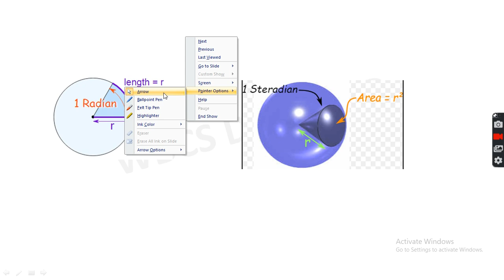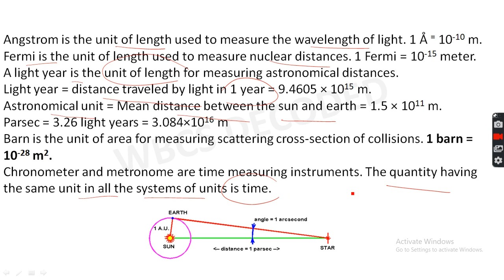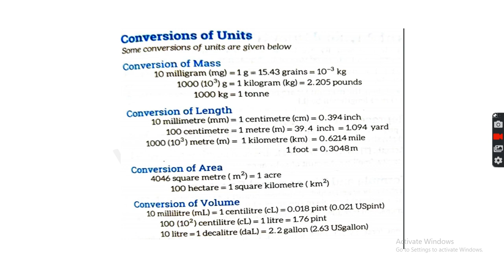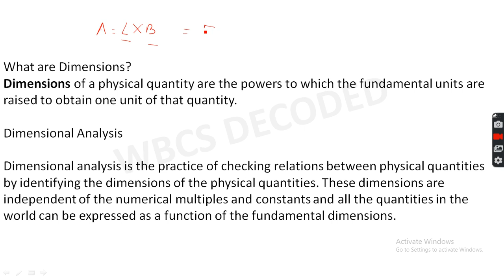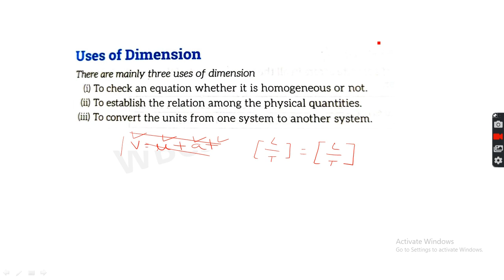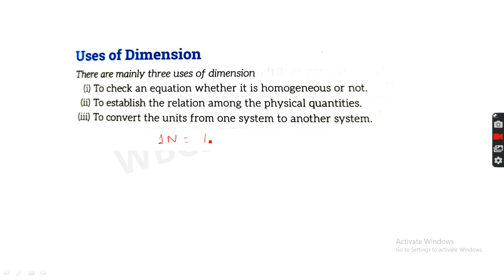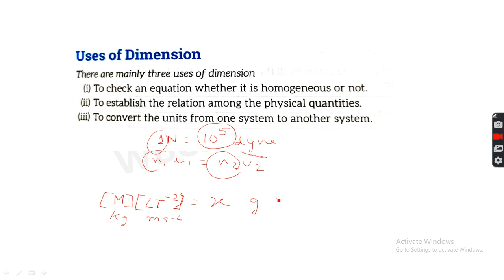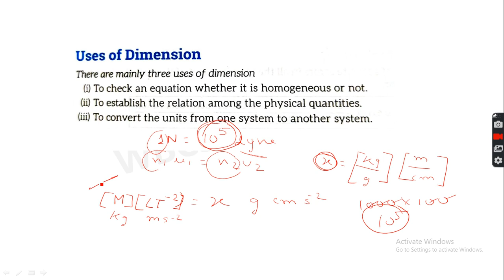Units & Measurements: Physics (Part 2) WBCS 2021. By WBCS DECODED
Forr details about Online batch-

The following video is Part 2 of our Units & Measurments section of Physics.
Keep watching for more videos regarding WBCS Examination 2021.
Happy studying!!!📚✍️🏅

WBCSDECODED
WBCS DECODED